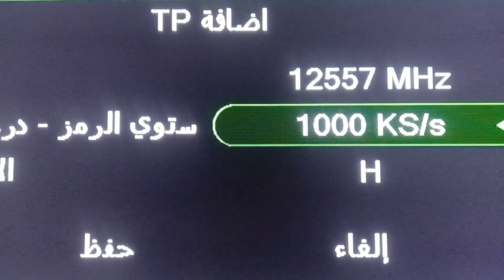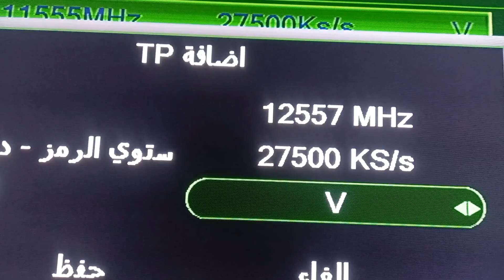تعالى شوف Jism متعة تردد قناة جديدة رهيبة قوية على القمر هوت بيرد 2024 | ترددات جديدة قنوات جديدة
تعالى شوف Jism  متعة تردد قناة جديدة رهيبة قوية على القمر هوت بيرد 2024 | ترددات جديدة قنوات جديدة هل تريد مشاهدة قنوات افلام للكبار فقط قناة افلام رومانسية للكبار Film tube افلام اجنبية تردد قناة افلام اجنبية قناة افلام للكبار أفلام رومانسية للكبار تردد قناة افلام جديدة وافلام اجنبية للكبار افلام أوروبية افلام للكبار أحدث وأكثر الأفلام إثارة وتشويقًا؟ لا تبحث بعيدًا! في هذا الفيديو، سنكشف  لكم قنوات افلام للكبار فقط أفلام بولونية اجنبي رومانسية أفلام أجنبية خاصة للكبار فقط، حيث ستتمكنون من مشاهدة تردد قناة افلام اجنبية قناة افلام فرنسية أفلام مميزة وحصرية افلام اجنبي رومانسية لم تشاهدها من قبل. انضم إلينا واحصل على أحدث معلومات التردد واستمتع بمشاهدة الأفلام الرائعة! افلام اجنبي رومانسية